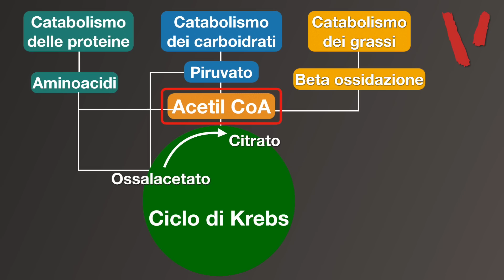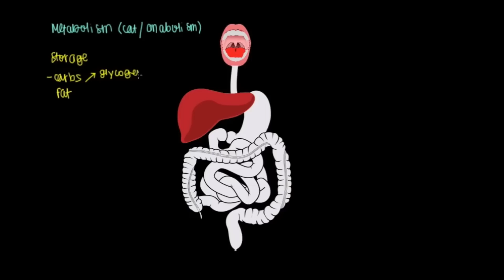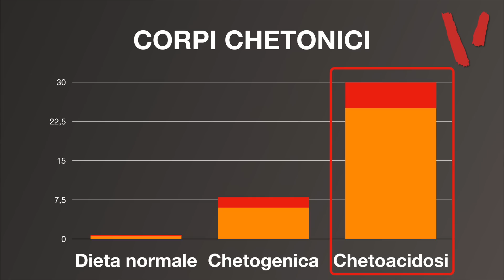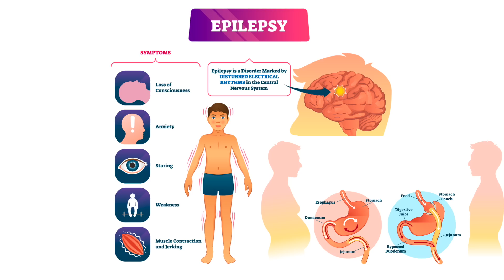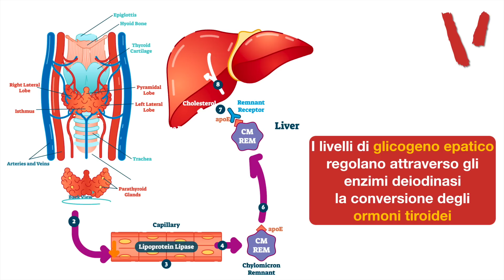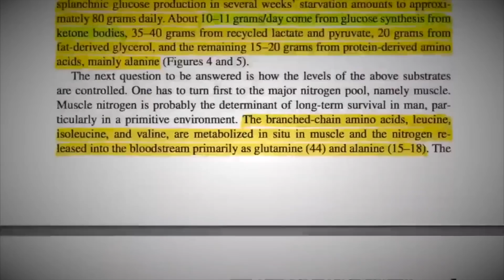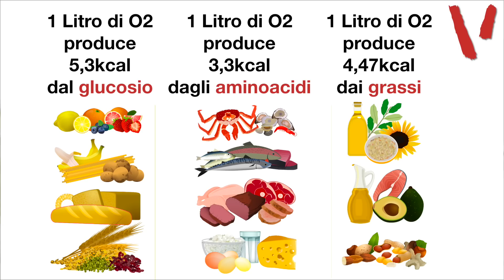Dieta chetogenica: fa male, fa dimagrire?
Come al solito partiamo dalla biochimica e dalla fisiologica per parlare della DIETA CHETOGENICA.
Fa male? Fa dimagrire di più rispetto alle altre diete?
Scopriamo cosa sono i corti chetonici, la chetosi ed i prensunti e reali vantaggi della dieta chetogenica!

2 video alla settimana tra Tutorial, Programmi Pratici e Sfide su allenamenti, esercizi, palestra, alimentazione, diete, calisthenics, trazioni, panca piana, squat, crossfit e kettlebell.